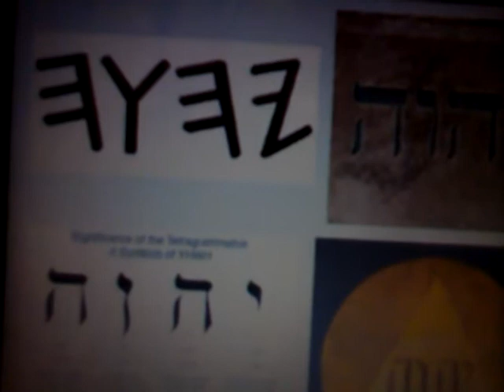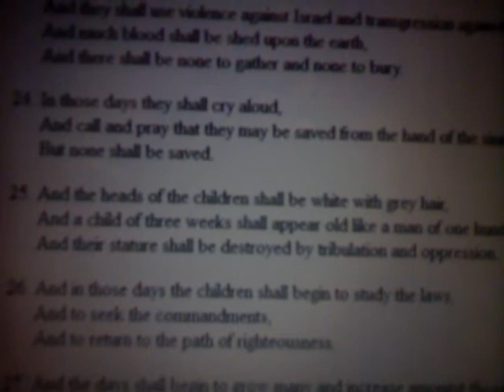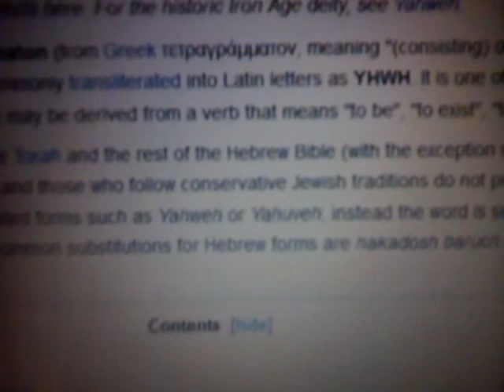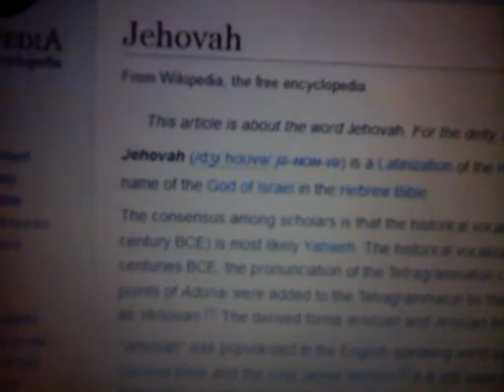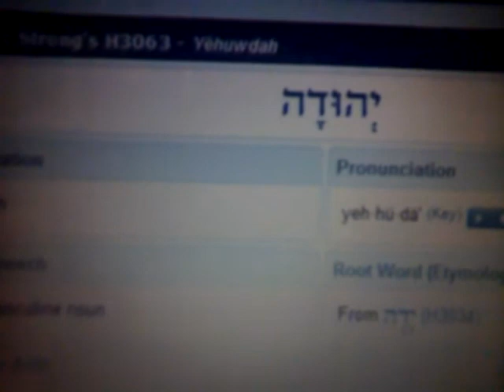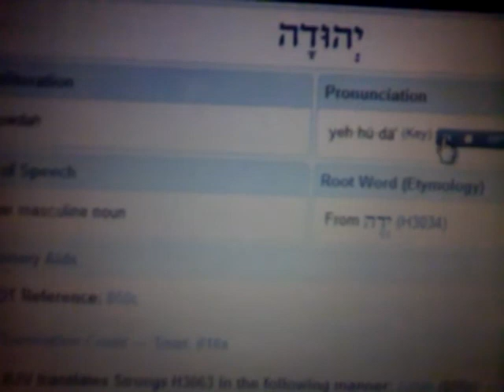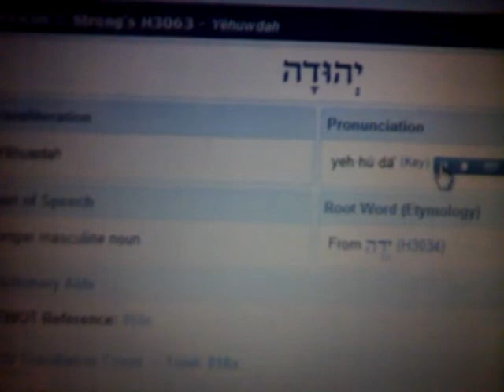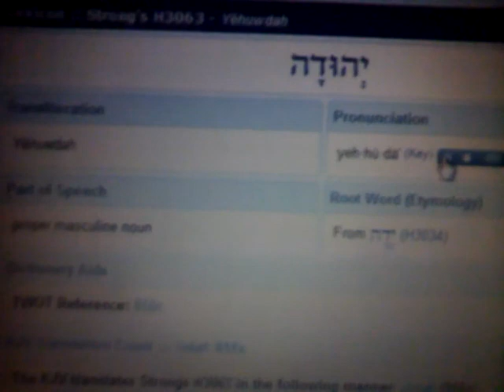The Wicked Shall Name the Great Name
The number one name the wicked will name is yod-hay-uau-hay but not in truth and righteousness. Exposing deception used for the Fathers kadash Name.